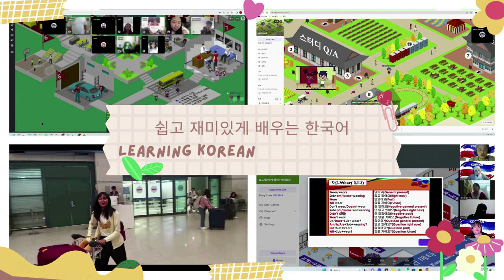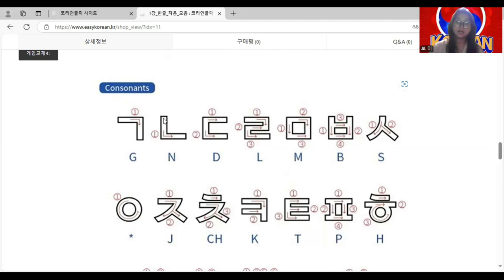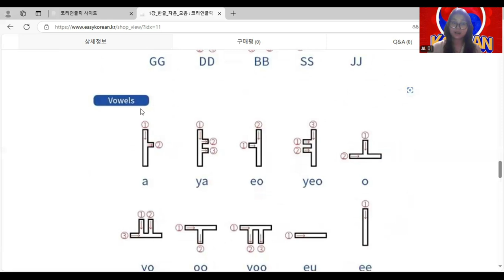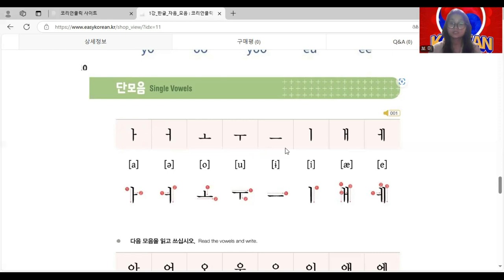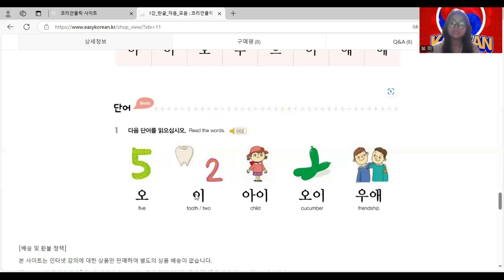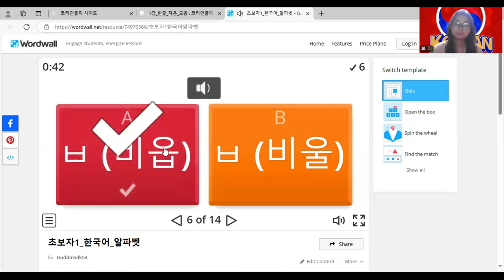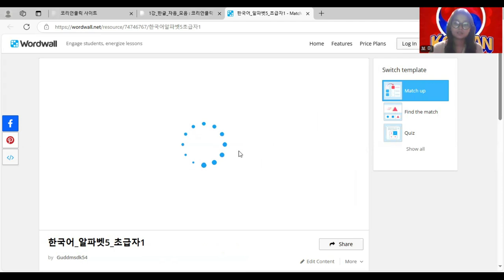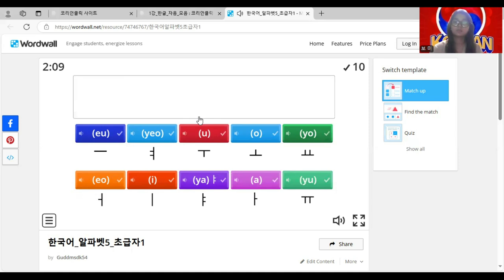1강]*ကိုရီးယားစာကို အခြေခံမှတဆင့် ဂိမ်ကစားရင်း သင်ယူကြရအောင်